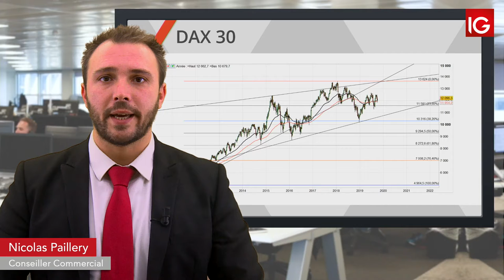Bourse - DAX, essoufflement du rebond annuel - IG 10.10.2019